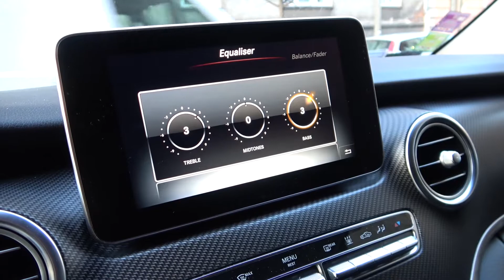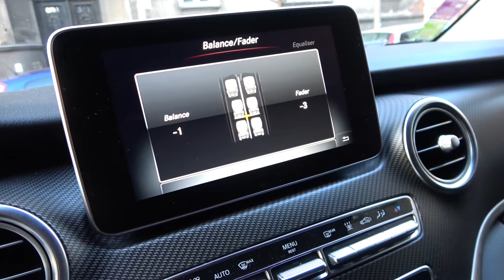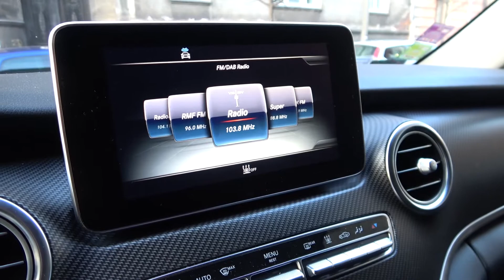How to Enter and Manage Radio Equalizer in Mercedes V Class W447 (2014 - now)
Years of Production:

    2014 - now

Generation:

    Third Gen. - III W447

Series:

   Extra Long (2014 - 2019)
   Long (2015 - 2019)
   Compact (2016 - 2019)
   Extra Long Facelift (2019 - now)
   Compact Facelift (2019 - now)
   Long Facelifting (2019 - now)

Would You like to know how to Enter Radio Equalizer in Mercedes V Class W447? An equalizer is an awesome part of the radio thanks to which You'll be able to adjust radio sound to Your preferences. For example, You'll be able to change preset or bass and trebles. Follow the video we've provided above to learn how to Enter Radio Equalizer in Mercedes V Class W447!

How to Enter Equalizer? How to Enable Equalizer? How to Open Equalizer?